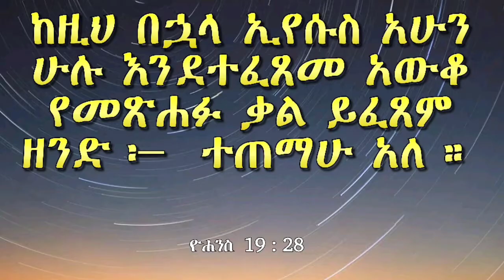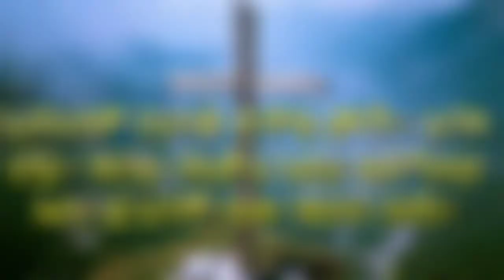የክርስቶስ የመጨረሻ ሰባቱ (የመስቀል ላይ) ቃላት The Seven Last Words of Christ (on the Cross)